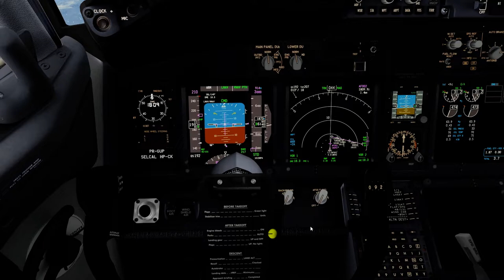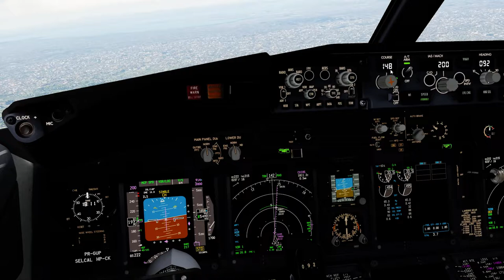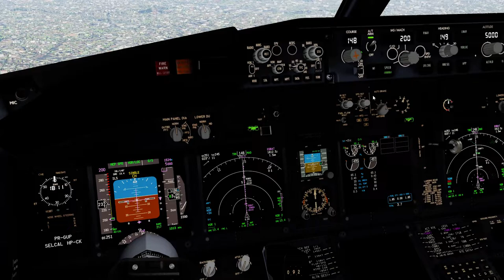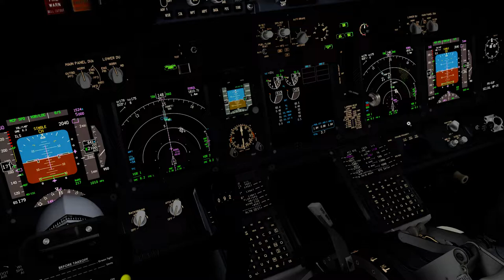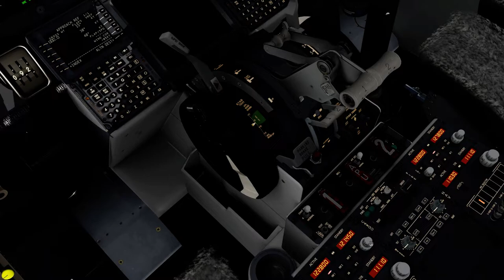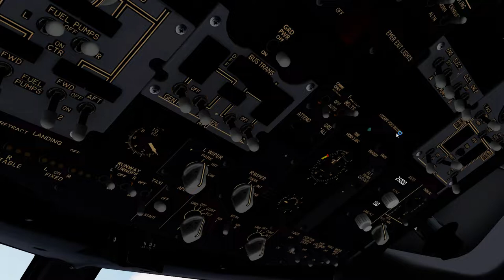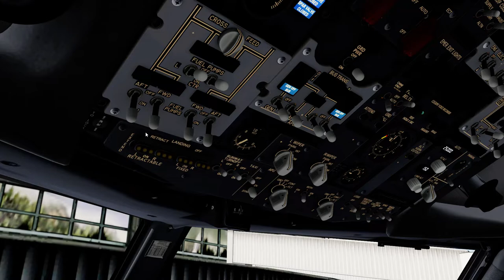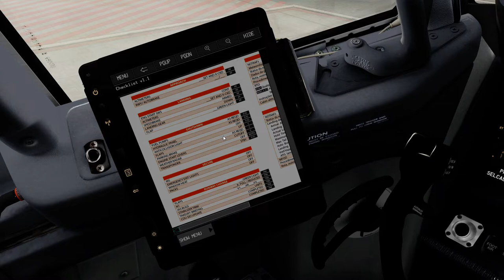ILS R RWY15 SBGL - Landing - P3D V5